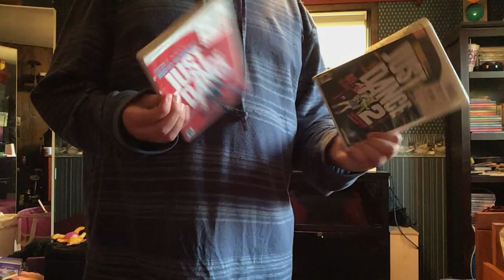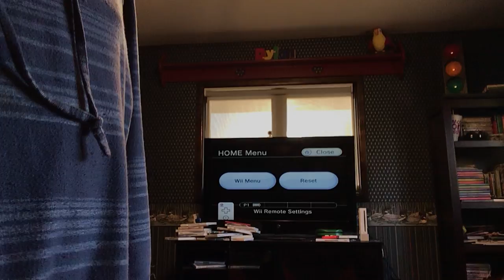Just Dance 2 Warm Up